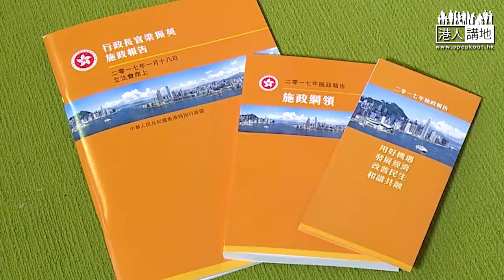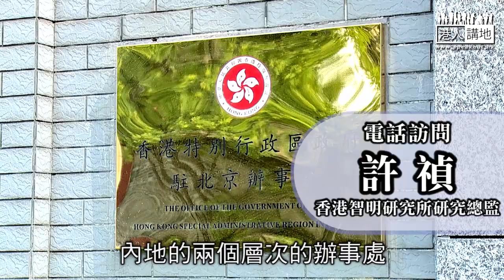【短片】【學者大讚】許楨：施政報告坦誠清晰、有抱負 四大亮點值得欣賞 冀下屆政府堅持、無懼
//CY今年施政報告有四大亮點，睇下學者點講！//